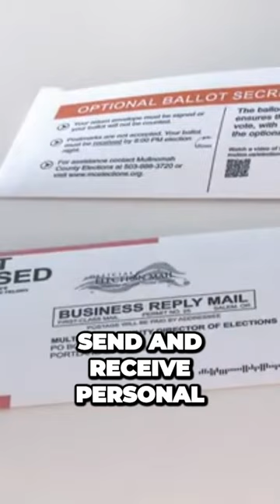The Mailbox 📬 Philip Downing's Creation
📬 The Mailbox Revolution: Philip Downing's Ingenious Creation 📬

In this captivating video, we delve into the remarkable story of Philip Downing, the visionary inventor behind the modern mailbox. Join us as we uncover the hidden history of this unsung hero, whose brilliant creation revolutionized the way we send and receive mail.

📮 Redefining Mail Delivery 📮

Discover how Philip Downing's innovative mailbox design transformed the efficiency of mail delivery services. Learn about the thought process behind his invention and how it evolved to become an indispensable part of our daily lives.

💡 The Genius Behind the Mailbox 💡

From his early inspirations to the challenges he faced in bringing his invention to life, we explore the genius mind of Philip Downing. His perseverance and creativity paved the way for a simple yet revolutionary solution that continues to impact the world today.

📜 Celebrating Inventive Spirit 📜

Join us as we pay tribute to Philip Downing's inventive spirit and the profound impact he had on society. His mailbox design not only improved communication but also set a standard for future innovations.

🔍 Uncovering Untold Stories 🔍

In this video, we uncover lesser-known aspects of Philip Downing's life and the historical context that shaped his invention. Get ready to be inspired by the life of an extraordinary inventor who changed the way we connect with one another.

We love hearing from our viewers! Share your thoughts, comments, and reflections on Philip Downing's incredible story in the comments section. Let's celebrate the unsung heroes of history and learn from their inspiring journeys together.

We're passionate about uncovering hidden histories and celebrating the brilliance of inventors like Philip Downing.

Let's spread the knowledge and celebrate the ingenuity of historical figures who changed the world.